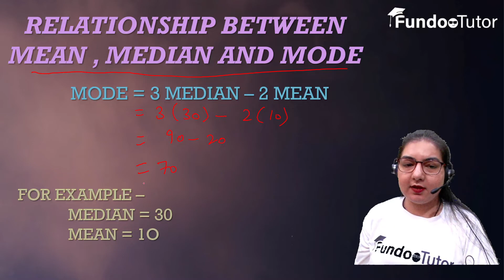Relationship between Mean, Median and Mode || Economics || Class 11 || Fundoo Tutor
If you want One on One Tutoring then fill up the form Download Fundoo tutor App